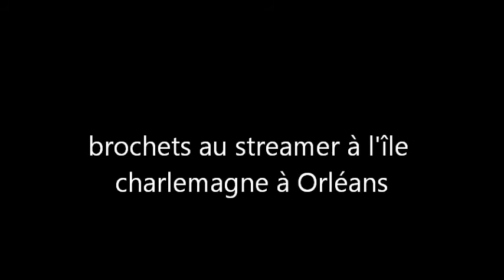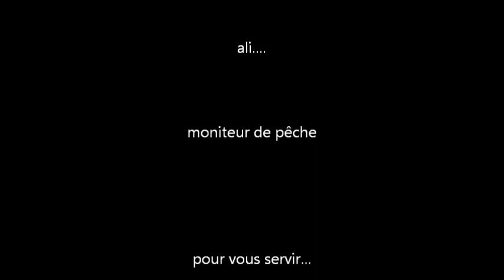brochets au streamer a l'île charlemagne..Orléans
temps lourd 1h00 de pêche en attendant les enfants de l'école de pêche...